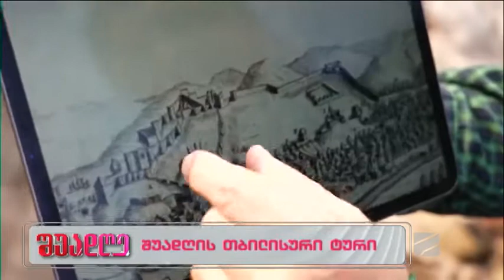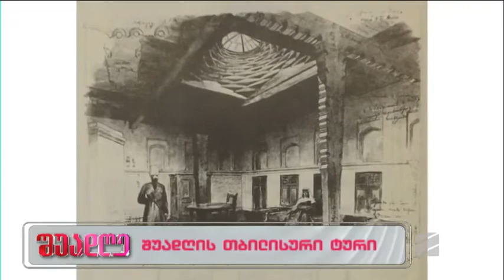თბილისური ტური-თომა ჩაგელიშვილი და ანი კოშაძე; შუადღე-2022.10.10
თომა ჩგელიშვილის სხვა ისტორია;
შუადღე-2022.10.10